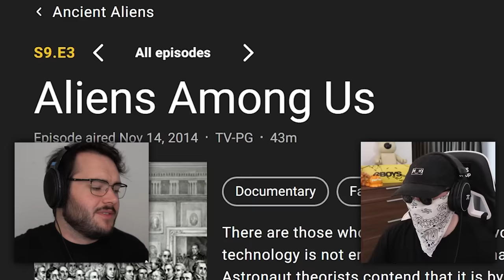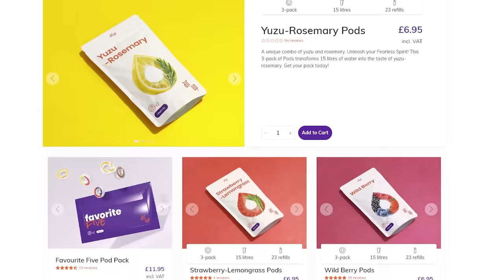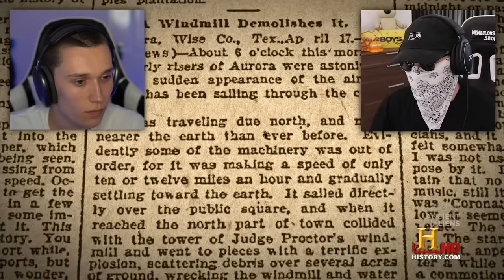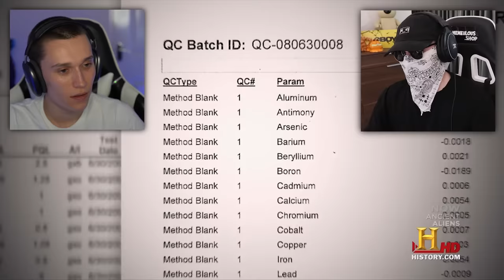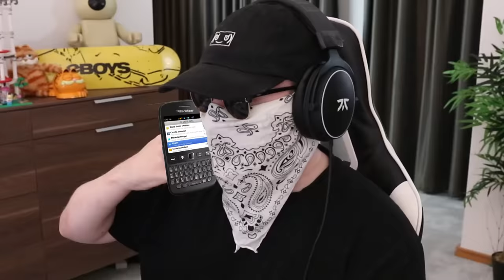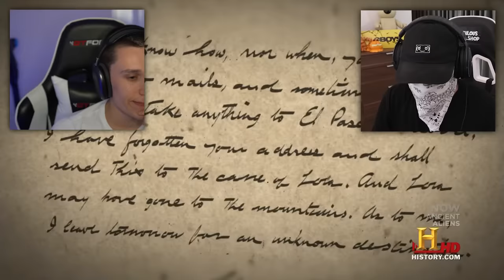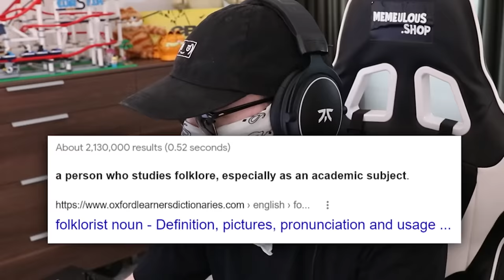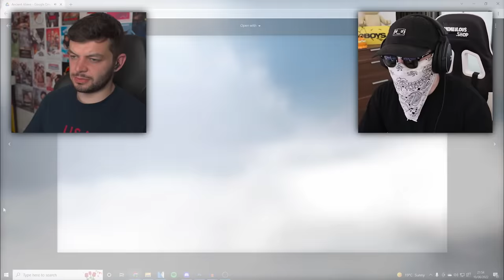We Watched More ANCIENT ALIENS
Today we watched more episodes of Ancient Aliens with @JamesMarriott @JackManifoldTV and @CiaranCarlin